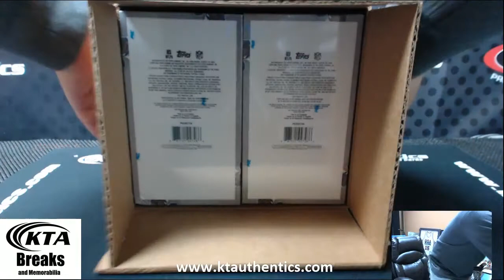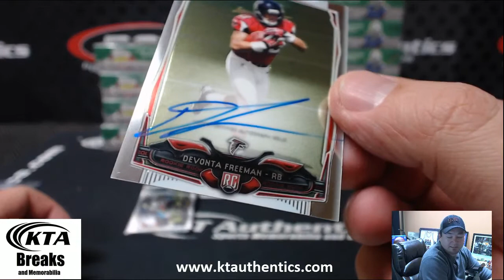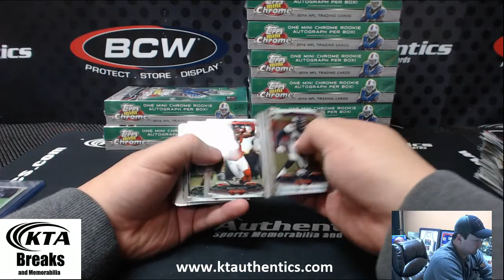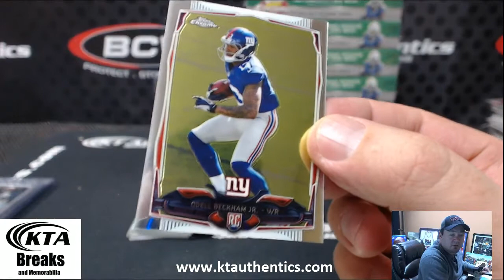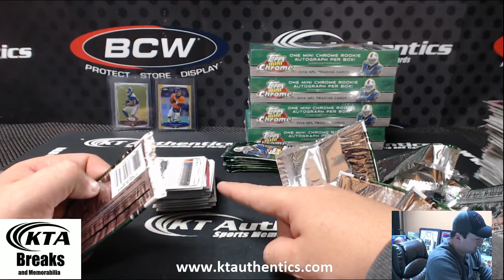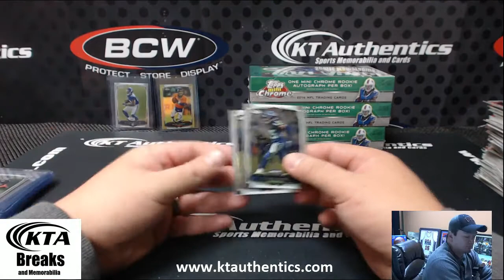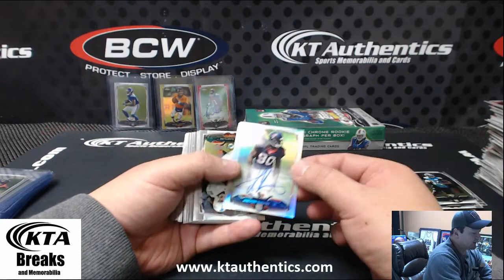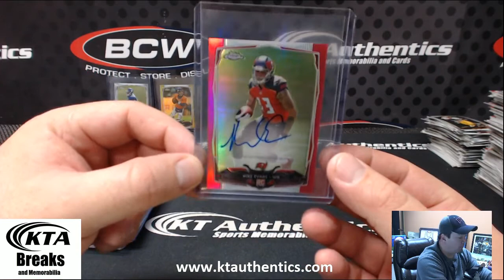KTAuthentics - 2014 Topps Chrome Mini Football 12 Box Case Random Division Break #1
2014 Topps Chrome Mini Football 12 Box Case Random Division Break #1